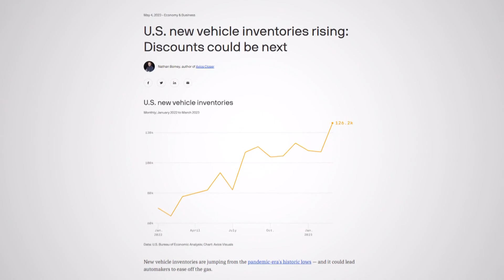Auto buyers beware: A Texas bill addressing forced financing falls short at the legislature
But, auto buyers may start noticing a different kind of relief.